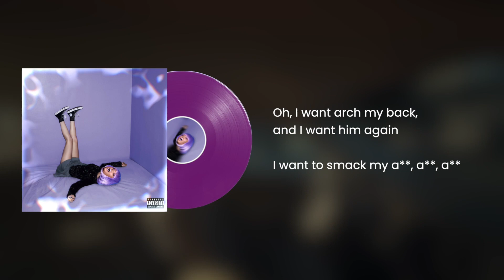Olivia Rodrigo - get him back! (CupcakKe Remix)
Olivia Rodrigo - get him back!
CupcakKe Remix

V*gina